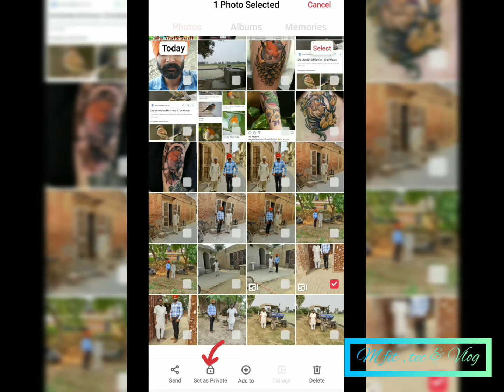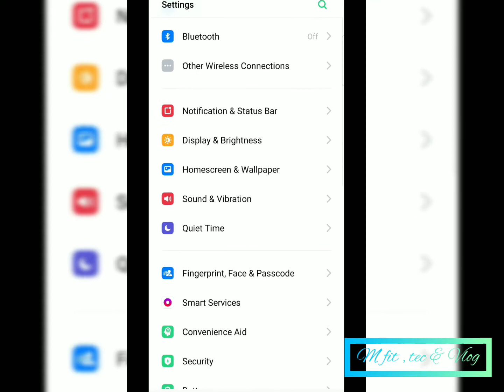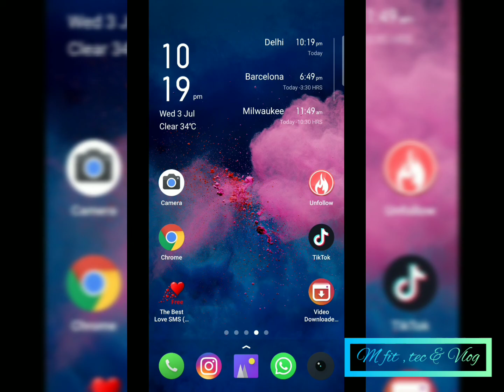Realme 3pro me aape Photos or Videos ko hide kre bhut simple watch this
Thankyou friends for watching my video

Subsribe our chanle